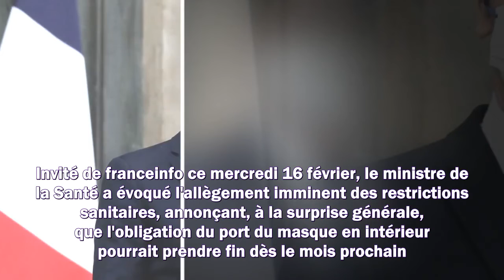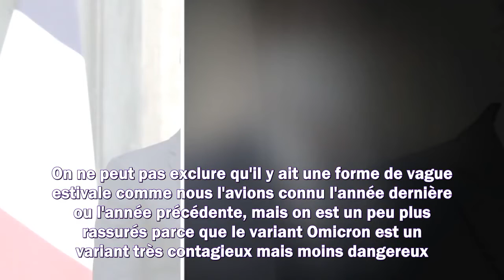Olivier Véran : cette annonce très inattendue sur la fin du port du masque